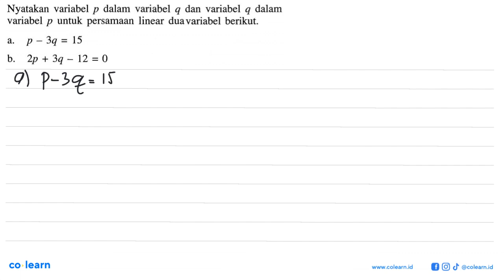Nyatakan variabel dalam variabel dan variabel dalam p q q variabel untuk persamaan linear dua va...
Nyatakan variabel dalam  variabel dan variabel dalam p q q variabel untuk persamaan linear dua variabel berikut p p - 3q = 15 a. 3q 2p + 12 = 0 b. S

Topik atau Materi: Persamaan Dua Variabel - SISTEM PERSAMAAN LINEAR DUA VARIABEL (SPLDV) - ALJABAR - Matematika Kelas 8 SMP - K-13

00:00 : Bedah Soal
01:00 : Konsep, rumus dan pengertian Persamaan Dua Variabel
01:18 : Langkah penyelesaian soal
02:22 : Jawaban akhir
02:52 : Penutup